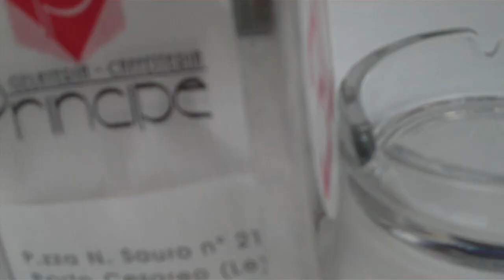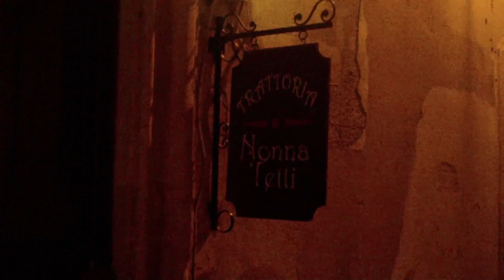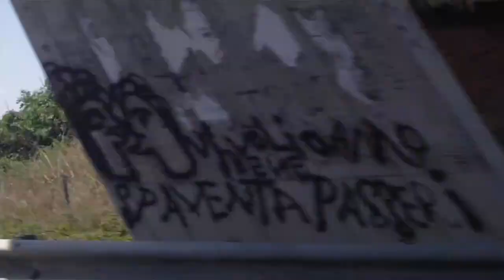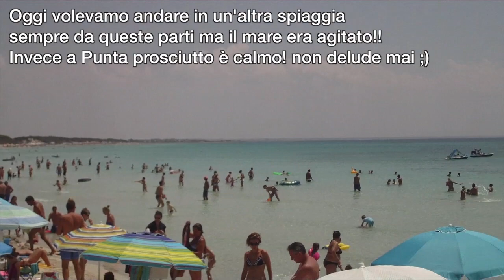Vlog ♡ Una settimana in Salento ♡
Porto Cesareo, Gallipoli, Lecce, Otranto e S.Maria di Leuca! Luoghi meravigliosi! ♡

Posti consigliati:

"La trattoria di nonna Tetti" - Lecce (Buonissima la salsiccia di Norcia ma anche il resto!)
"Quo Vadis" - Porto Cesareo (Il Pasticciotto più buono di Porto Cesareo! Ne fanno di tantissimi tipi ma il migliore resta il Pasticciotto Leccese tradizionale!)
"Da Antimo" - Porto Cesareo (Buona la pizza ai frutti di mare!)

In questo video condivido con voi alcuni attimi della mia vacanza in Salento. I posti che ho visto sono Porto Cesareo, Torre Lapillo, Punta Prosciutto, Otranto, La baia dei turchi, Lecce, Santa Maria di Leuca, Gallipoli, Le maldive del Salento, Puglia. Sono dei luoghi meravigliosi e sono rimasta molto soddisfatta, il mare era davvero cristallino, trasparente e pulito. Abbiamo visto diverse spiagge ma la nostra preferita è quella di Punta Prosciutto dove siamo ritornati più volte perchè il mare era davvero stupendo, anche quando in altri posti era agitato, lì era una tavola! Sembrava una piscina naturale! Si mangia benissimo ma da non perdere assolutamente il Pasticciotto! un dolce simile ad un muffin composto da pasta frolla e interno di crema, davvero buono! Io non sono molto golosa ma devo dire che mi ha conquistato anche il pasticciotto tanto che lo mangiavo anche due volte al giorno! Semplice ma delizioso! Da provare assolutamente! Per il resto si mangia da tutte le parti a base di frutti di mare. Abbiamo assaggiato anche la pasta con i ricci. Personalmente non avevo mai mangiato i ricci e devo dire che hanno un sapore molto forte, somiglia al gusto delle cozze ma più intenso, non mi ha fatto impazzire, nonostante siano molto rinomati e per questo motivo costano anche di più rispetto al resto! Non vi resta che andare e guardare con i vostri occhi! Anche il centro storico di Porto Cesareo e Lecce è molto carino! Devo dire che mi ha stupita! Invece un po' di delusione per Gallipoli che non ha soddisfatto le nostre aspettative! Ne ho sentito parlare benissimo, sopratt per movida, ma non so se perchè ancora era Luglio o se perchè era giovedì era una specie di deserto! C'era una zona più movimentata dedicata ai ragazzini e poi la zona con tutte le discoteche e i lidi, Baia Verde era desolata! C'era solo una discoteca aperta ma veramente triste! Forse abbiamo beccato il momento sbagliato! Anche le Maldive del Salento ci hanno deluso, forse perchè c'era appena stato brutto tempo e il mare era sporco! Comunque ne ho dedotto che i luoghi migliori e più belli sono quelli ancora incontaminati e dove il Turismo non è ancora arrivato del tutto! I luoghi peggiori sono quelli di cui se ne parla troppo! Per il resto è stata una vacanza fantastica, vi consiglio a tutte di andare! ♡

♡ Grazie per tutti i commenti, i mi piace, le condivisioni e i preferiti ♡

"Porto Cesareo" "Salento" "Lecce" "Puglia" "Gallipoli" "Punta Prosciutto" "Baia dei turchi" "Otranto" "Torre Lapillo" "Punta Prosciutto" "Rossy" "Rossy151515" "Rossy Make-Up" "On the road" "mare" "mare stupendo" "acqua cristallina" "luoghi da sogno" "maldive del salento" "Rossella" "Rossella Make-up artist" "video vlog" "vlog" "in giro per il salento" "tutto il salento"   "vacanze" "grotte" "escursione in barca" "Santa Maria di Leuca" "Porto Vado"